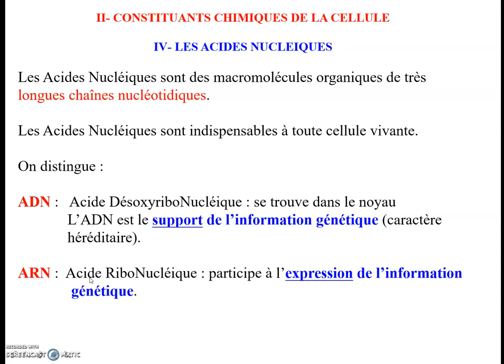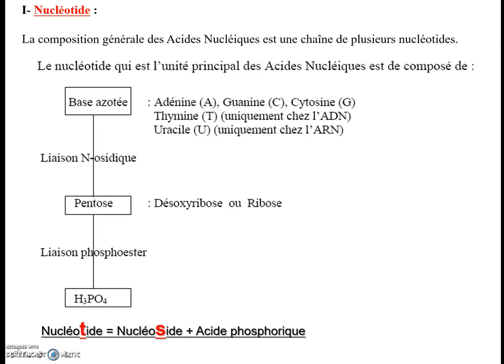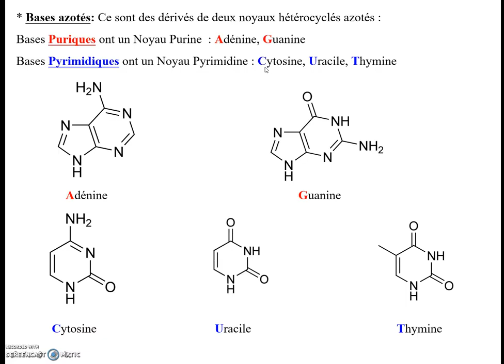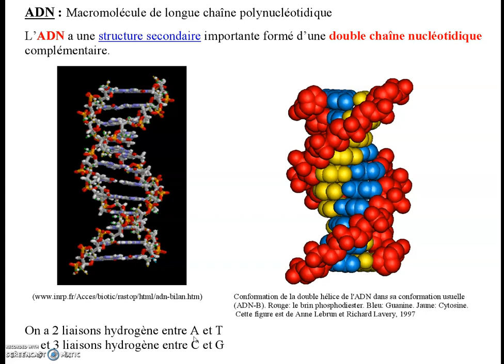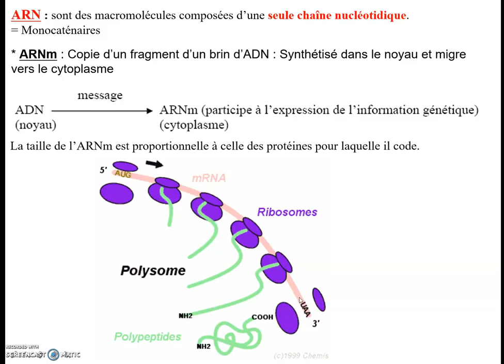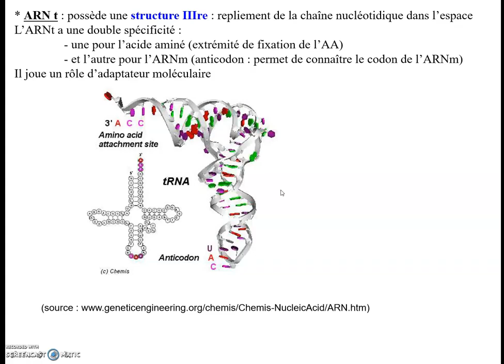Biologie cellulaire S1 | Les Acides Nucléiques | Vidéo 6 (partie 1)